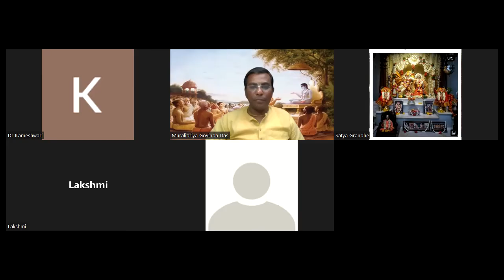Srimad Bhagavatam Canto-4 Chapter-2 Verse 27 to 31